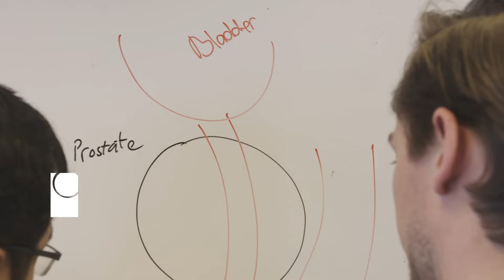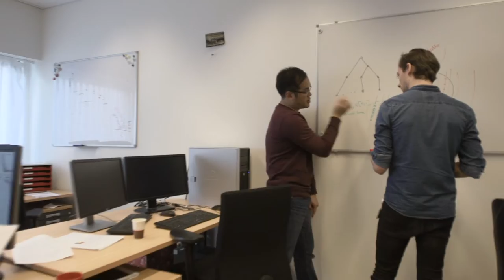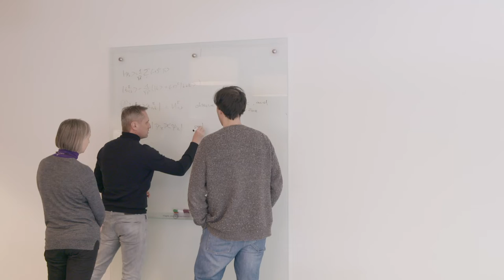How do math and computer science help irradiate cancer? - Centrum Wiskunde & Informatica (CWI)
Radiation is one of the main ways to treat cancer, despite the damage to surrounding tissues. A very complex task. Using smart algorithms, mathematicians and computer scientists can uniquely provide physicians with insight into the best treatment plans for individual patients. Peter Bosman, senior researcher at NWO Institute CWI, tells you more about this.

Centrum Wiskunde & Informatica (CWI) is the national research institute for mathematics and computer science in the Netherlands. Founded in 1946, CWI is part of the Institutes Organisation of NWO, NWO-I.